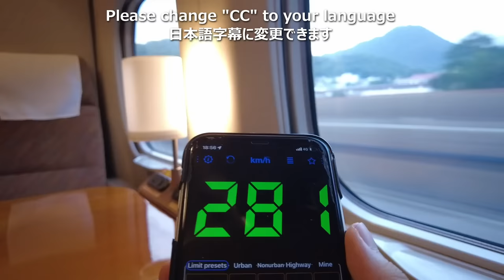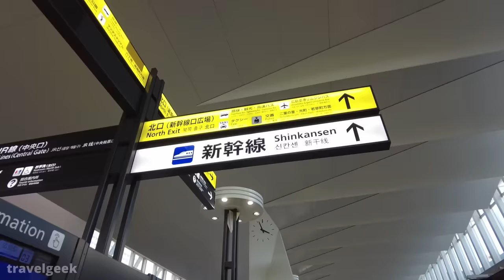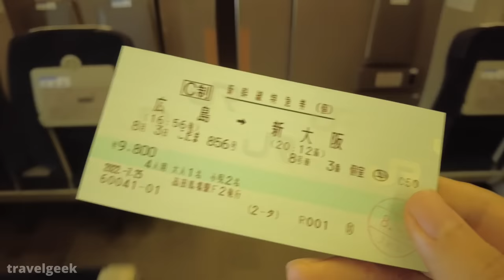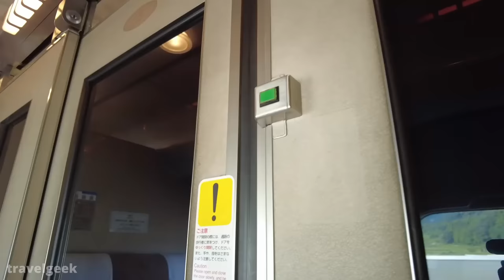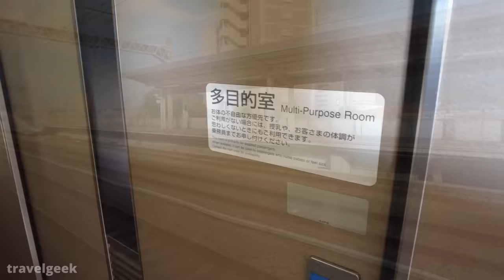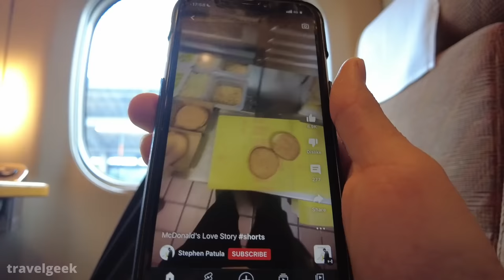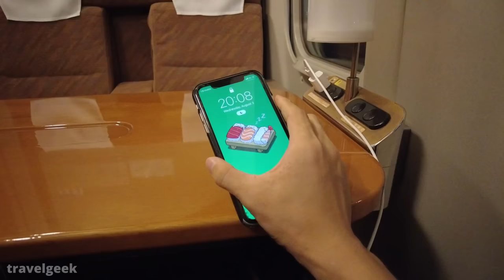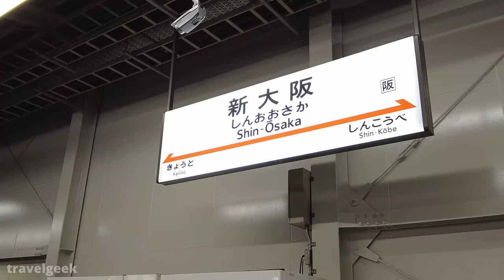Trying Japan's $184 Private Room Bullet Train Shinkansen | Railstar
This time, I did try "Private room" on Japan's bullet train, Shinkansen, from Hiroshima to Shin-Osaka. I hope you will enjoy the exciting Shinkansen journey.